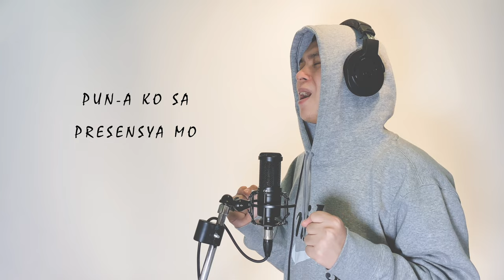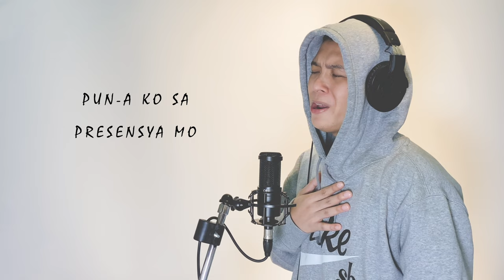PUN-A KO (NANGANDOY) - Kent Icalina | Rendition Cover